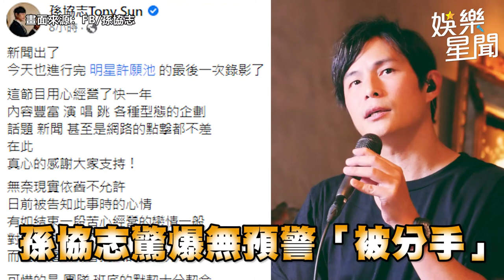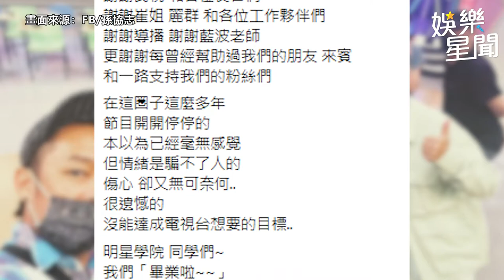孫協志無預警「被分手」！深夜親曝無奈心聲：毫無機會挽回｜娛樂星聞